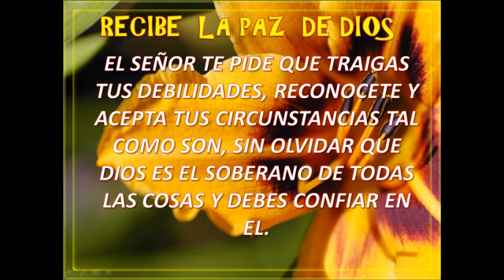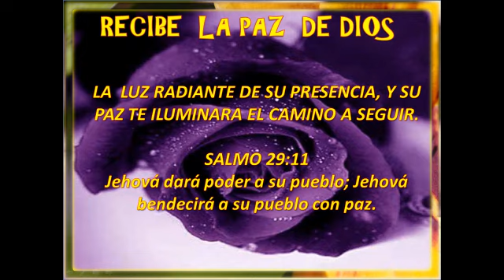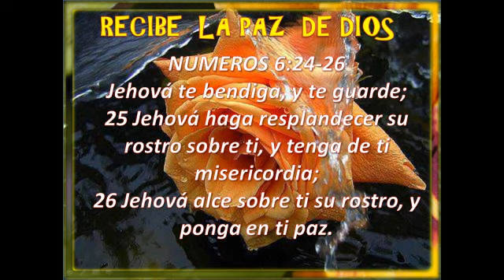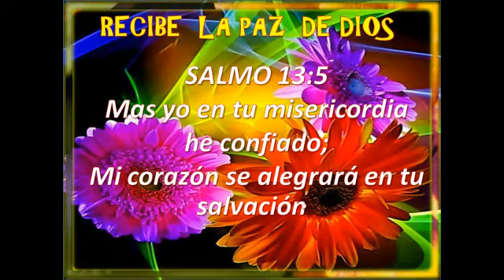RECIBE LA PAZ DE DIOS